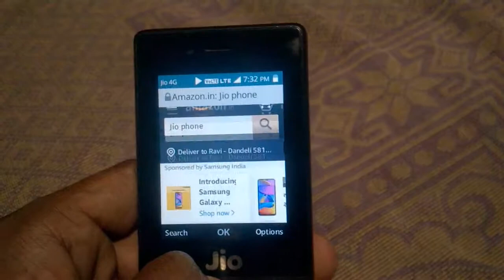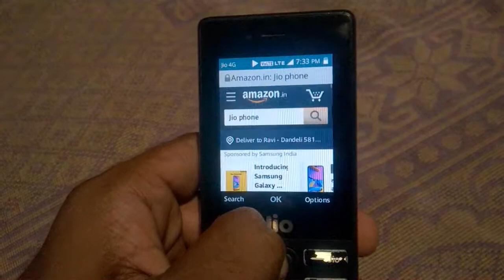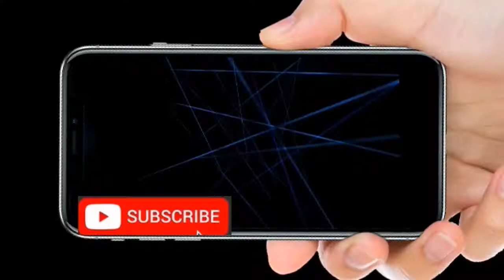ಜಿಯೋ ಫೋನ್ ಕೇವಲ 699/- ರೂ | jio phone is only for RS 699/- is real or fake how to know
Flipkart My Geares

Kannada hitech
kannada i tech